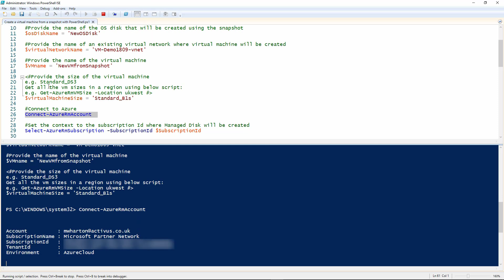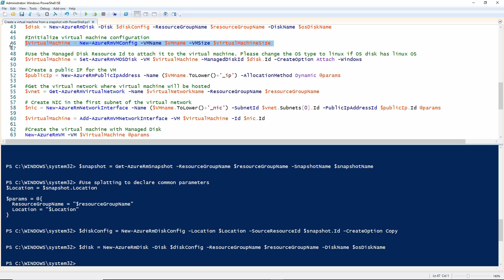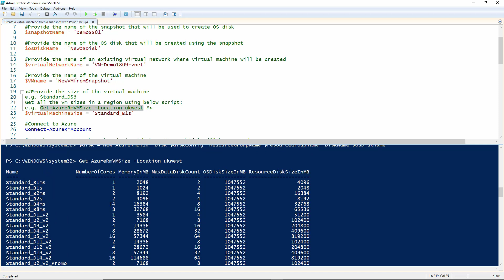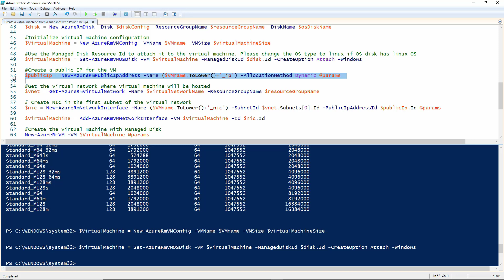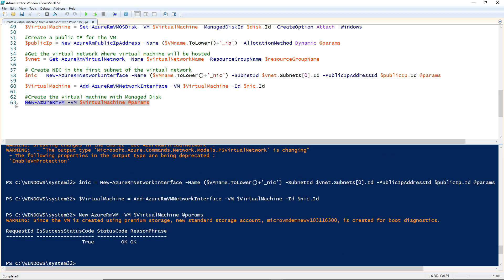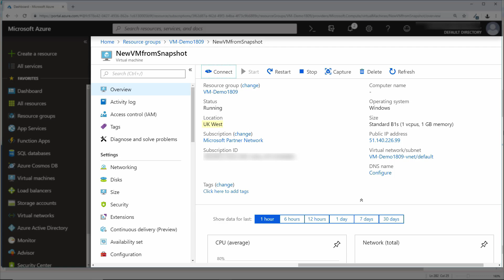How To Create An Azure Virtual Machine From A Snapshot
Train thousands of people, up your skills and get that next awesome job by joining TechSnips and becoming an IT rockstar!

In this video Matt will show you how to use a Powershell script to create a new virtual machine in Microsoft Azure from an existing OS disk Snapshot.

An Azure managed disk snapshot is a point-in-time copy of a managed disk. By using the snapshot to create a new virtual machine we can effectively create a copy of an exisiting VM at an earlier point in time without affecting the original or we can programatically create one or many clones of an exisiting VM.

We use the command New-AzureRmDiskConfig to first define a new disk configuration based upon the snapshot and then New-AzureRmDisk to actually create the new managed OS disk.

We then start to build the virtual machine using New-AzureRmVMConfig to define a new VM configuration and Set-AzureRmVMOSDisk to then add the newly created managed OS disk to the VM configuration. Network settings are configured and a NIC added to the VM configuration and then finally we use the command New-AzureRmVM to create thew new virtual machine with an OS disk built from the snapshot.

Pre-requisites
An Azure subscription
An OS disk snapshot
An Azure resource group
An Azure vNet
Azure PowerShell module version 5.1.1

Prerequisites include:
Azure subscription, resource group and vnet.